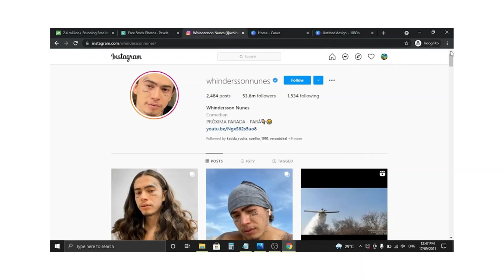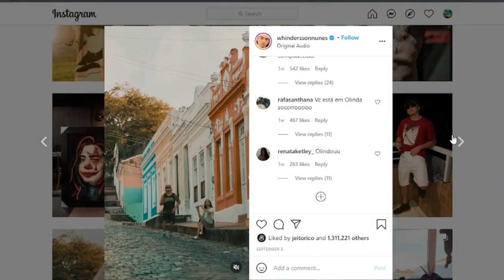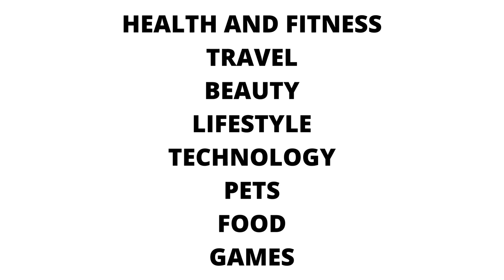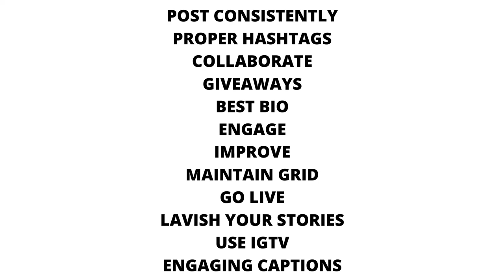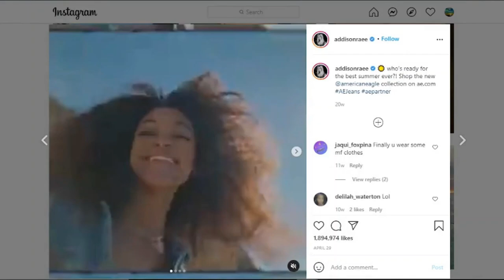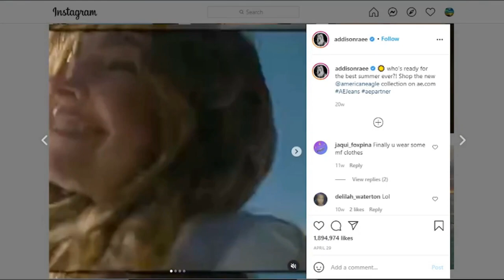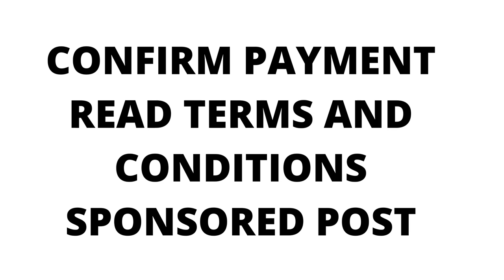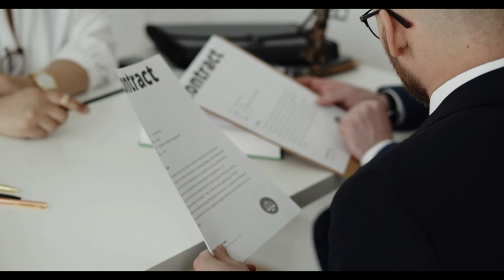Top 4 Steps To Earn Money On Instagram Posts I MsHustle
In today's video I will be sharing with you the Top 4 Steps To Earn Money On Instagram Posts.

MsHustle MakeMoneyInstagramPosts Free​​MakeMoneyOnline

make money on instagram for free 2021
make $500 per story on instagram
make money on instagram no followers needed
make money on instagram without followers
earn money online
online hustle
make money with instagram 2021
how to make sales on instagram